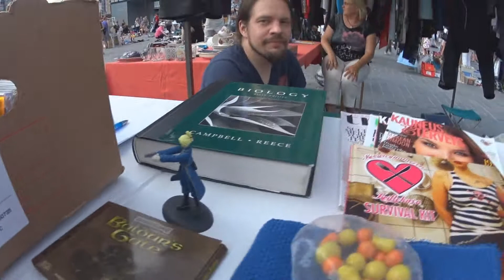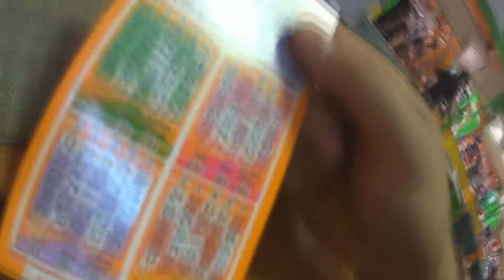Sunnuntai markkinat ja Peikkometsässä kiekolla